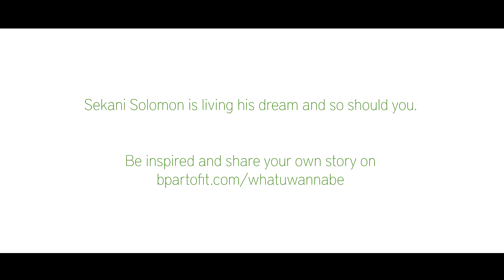whatuwannabe - Sekani Solomon